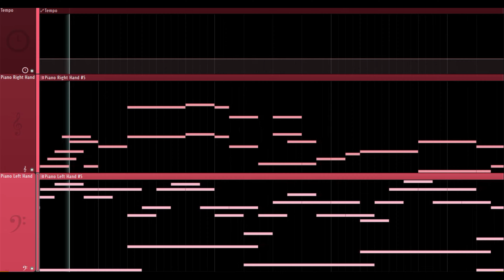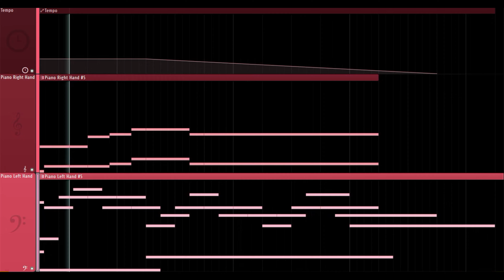The most beautiful sad piano that made me cry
I'm a cat that makes music // Soy un gato que hago música

Channel totally inspired by @AZALI00013 AND @MaranDavid